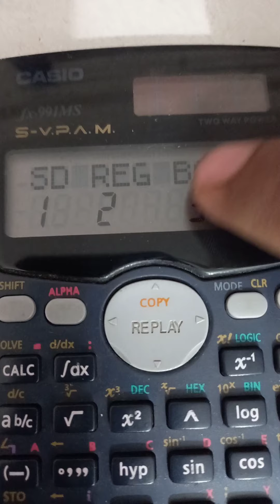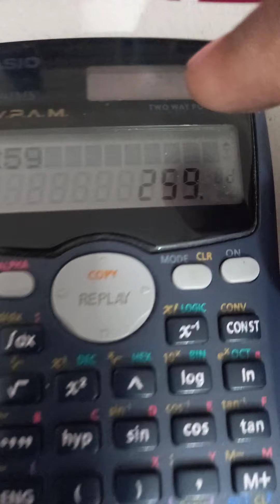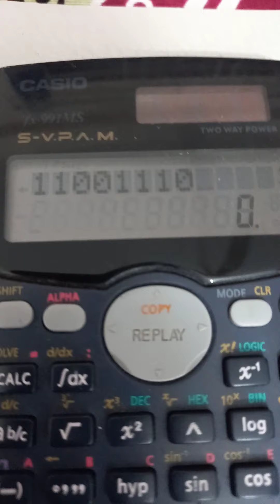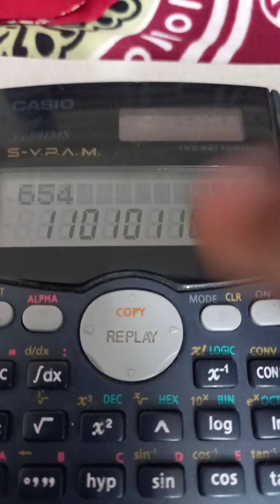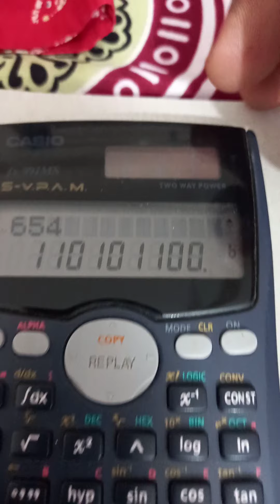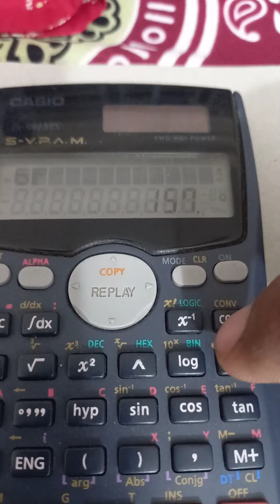H.S.C 1st Year(ICT)-Decimal to Binary, Octal and Hexadecimal Conversion by 991MS Calculator